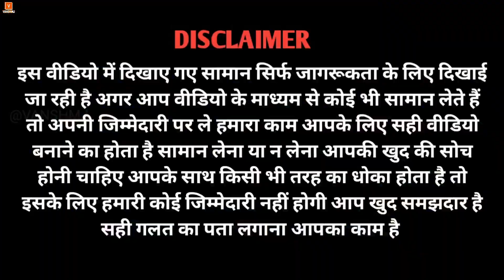Kurti palazzo combo| Branded Kurtis-Catalogue special-AHMADABAD/ Pehnawa Studio Ahmedabad | VANSHMJ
Kurti palazzo combo| Branded Kurtis-Catalogue special-AHMADABAD/ Pehnawa Studio Ahmedabad

Address: -
PEHNAWA STUDIO

Shubh arcade, Ground floor, Nr. Sunrise Restaurant, Opp Kalupur Railway Station, Reid Road, Panchkuva, AHMEDABAD - 380001